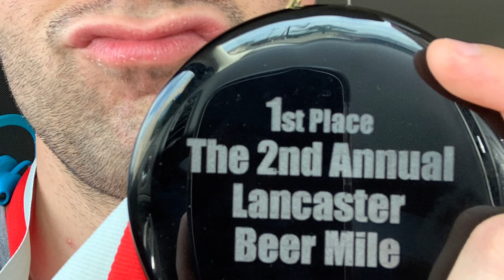Running a Beer Mile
I ran a beer mile for the first time ever. This is my experience!

My Secondary Camera: Canon G7X mark II

My microphone: rode mic go